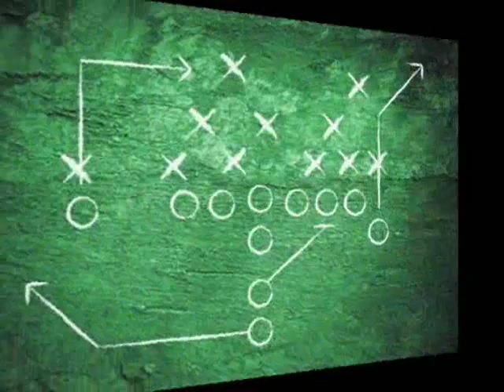Boston Dynamics robots get 1980s movie montage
Boston Dynamics robots get 1980s movie montage - 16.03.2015

Some seem to find Boston Dynamics' robots creepy. Others find the advances the company is making both fascinating and wonderful. But uplifting and inspirational, in the way only a movie montage can be? That takes a very special sort of thinking.We're not sure who YouTube user summertravel is, but if they are the person who created this video, we would like to shake them by the hand.

The video takes a bunch of milestones made by Boston dynamics' humanoid robots PetMan and Atlas -- PetMan doing push-ups and walking on a treadmill, Atlas stumbling over uneven terrain and climbing stairs -- set to one of the most classic montage tracks of all time -- "Scarface (Push it to the Limit)," written by Giorgio Moroder and Pete Bellotte for the 1983 cult-classic crime film "Scarface."